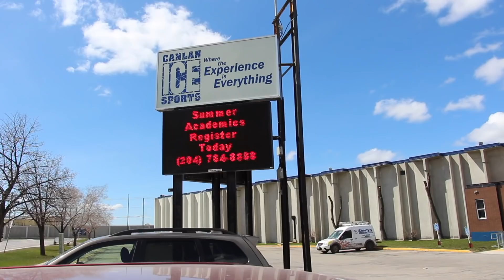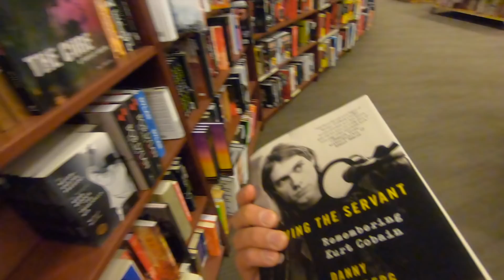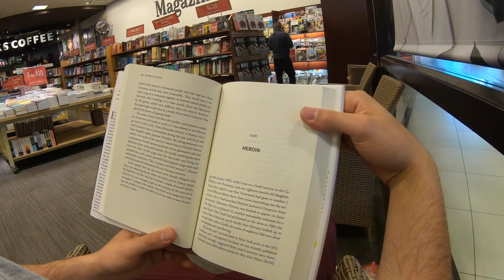MAKING SAVES IS SO EASY!!!!!